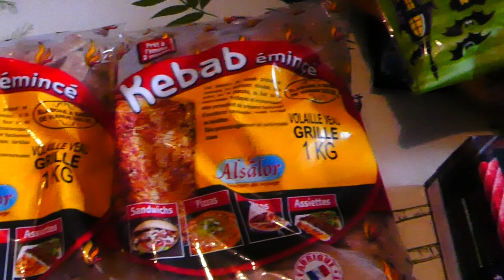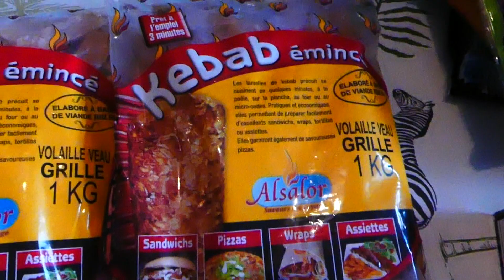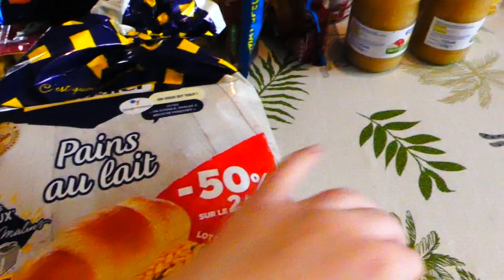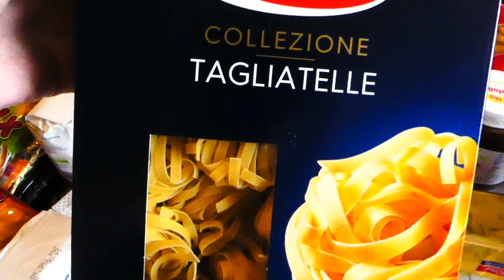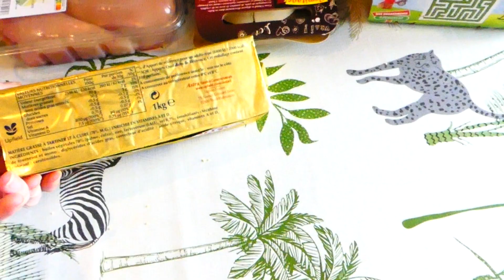Retour de courses, drive Leclerc pour 170 euros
Elodie maman de 8 enfants de 14 ans a 2 mois, vous pouvez nous suivre dans nos débuts sur youtube, partager nos petits moments avec notre famille nombreuse , nous sommes dans les hauts de France...

Nous transformons également un bus en camping-car pour nos futurs aventures